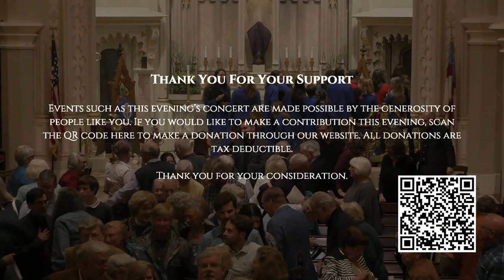A Baroque Meditation, Choral Music of Bach and Buxtehude for Lent 3/13/2023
KOMM, JESU, KOMM, BWV 229 - JOHANN SEBASTIAN BACH (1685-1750)
MEMBRA JESU NOSTRI, BUXWV 75 - DIETERICH BUXTEHUDE (C.1637-1707)

GRACE CHURCH CATHEDRAL CHARLESTON, SOUTH CAROLINA
THE VERY REV. J. MICHAEL A. WRIGHT, DEAN

THE ST. GREGORY CHOIR & THE ST. NICHOLAS CHORISTERS OF GRACE CHURCH CATHEDRAL

NORTH CAROLINA BAROQUE ORCHESTRA, BARBARA KRUMDIECK, EXECUTIVE DIRECTOR

NICHOLAS QUARDOKUS, CANON ORGANIST AND DIRECTOR OF MUSIC